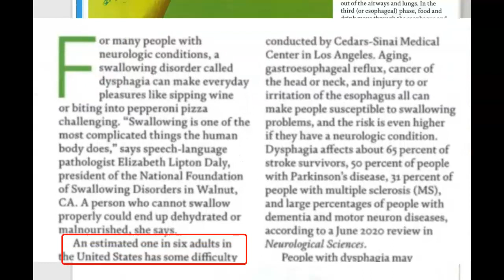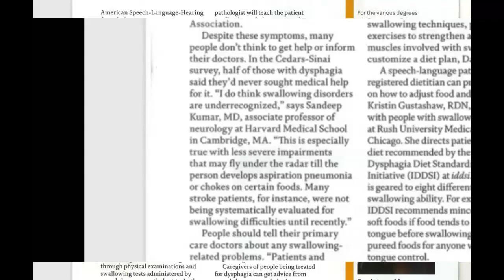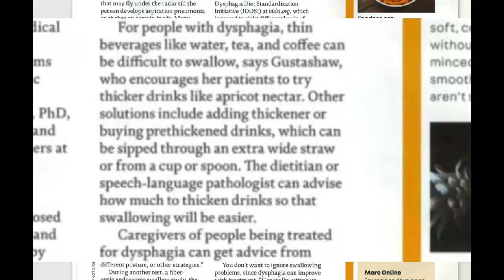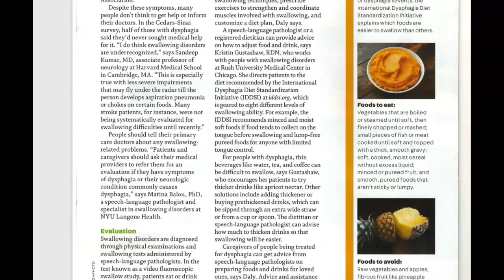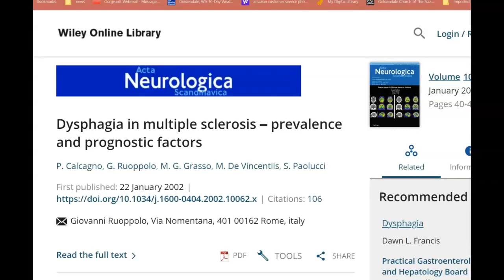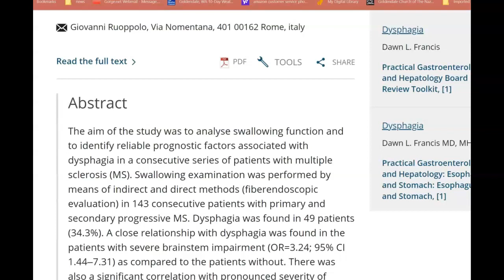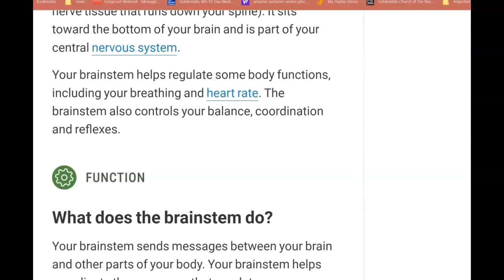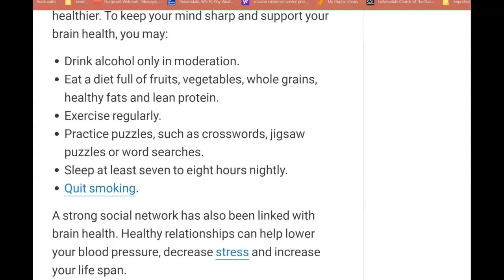A symptom of multiple sclerosis that's tough to swallow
I hadn't realized that dysphagia is a well-known symptom of neurological conditions such as MS. Here's some of what I've learned.

Sources

SARI HARRAR.  “How to Manage Swallowing Disorders.” Brain&Life, DECEMBER 2022/JANUARY 2023,

P Calcagno, G Ruoppolo, M G Grasso, M De Vincentiis, S Paolucci. Dysphagia in multiple sclerosis - prevalence and prognostic factors. PMID: 11903107, DOI: 10.1034/j.1600-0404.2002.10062.x

Image source:
Brain Anatomy and How the Brain Works | Johns Hopkins Medicine